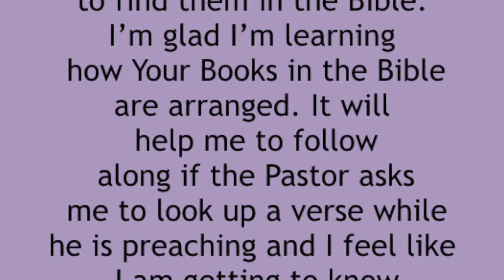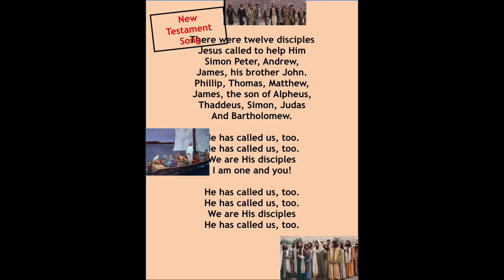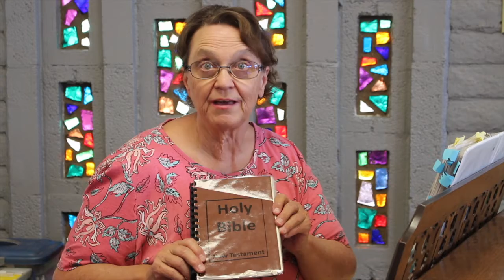Children's Church 14 CC 200830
Worship, zoom meeting, Memory verse, and Mission report about Israel.